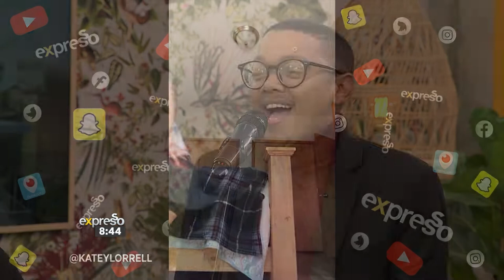Game: Performers Try The 'Aah' Challenge